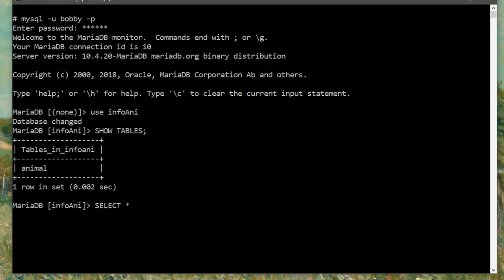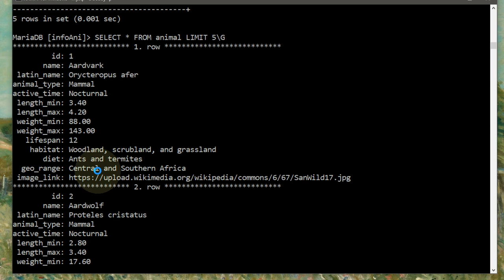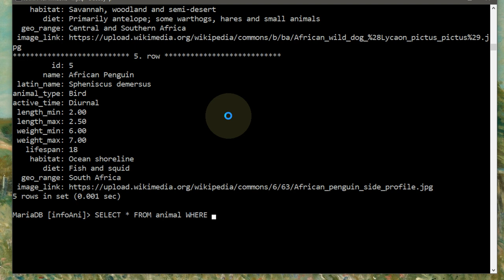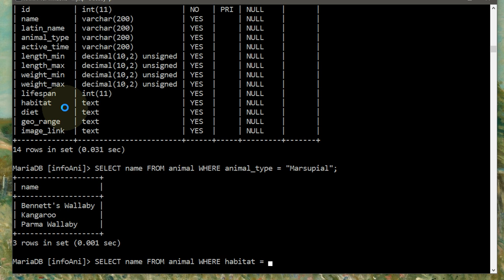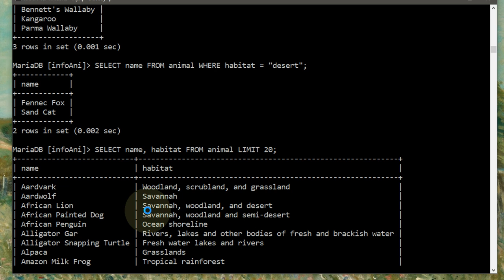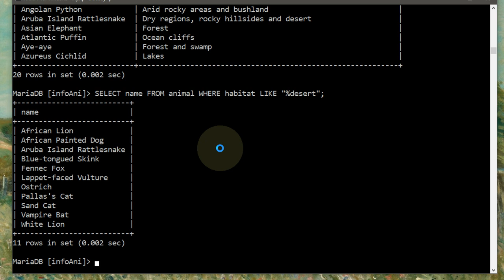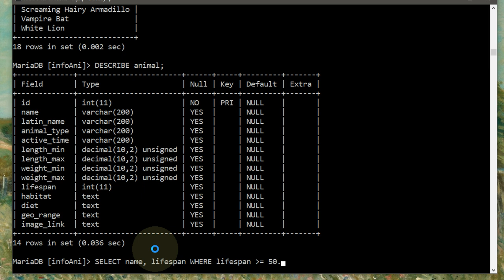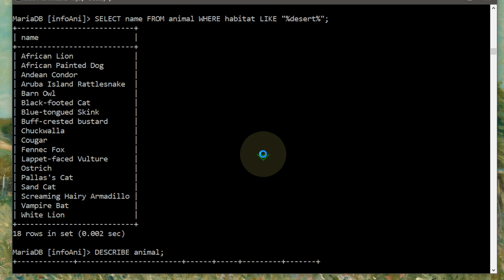MariaDB - Interroger avec SELECT et WHERE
👉 Comment interroger une base de données pour obtenir des réponses. Comment choisir les lignes qui sont affichées dans les résultats d'un SELECT en utilisant LIMIT, WHERE ou LIKE.

📋 00:00 Objectif = Interroger une base de données pour obtenir des réponses
00:22 Présentation de la base exemple infoAni qui est fournie sur le site web de la chaîne YT
00:45 😅 Quelles sont les informations contenues dans une table ?
01:27 Combien de lignes (enregistrements) dans la table ?
01:45 Quelles sont les colonnes (attributs) de la table ?
02:02 Avec LIMIT, comment afficher uniquement les 5 premières lignes ?
02:28 Changer la mise en forme du résultat avec \G au lieu de ;
03:06 Avec WHERE, comment utiliser une condition pour sélectionner ?
03:40 Comment utiliser une condition d'égalité avec un texte ?
04:28 Avec SELECT, comment sélectionner une colonne de données ?
05:20 Avec LIKE, comment rechercher un mot contenu dans une colonne ?
05:40 Comment sélectionner deux colonnes des 20 premières lignes ?
06:01 🤔 Comment trouver quel animal habite dans le désert ?
06:22 Avec LIKE, comment rechercher selon le dernier mot ?
06:51 🧐 Where is Andean bear?
07:11 Avec LIKE, comment rechercher selon le premier mot ?
07:30 Avec LIKE, comment rechercher un des mots ?
07:58 🤔 Comment trouver un animal selon sa durée de vie ?
08:20 Comment rechercher avec supérieur ou égal ?
09:07 Comment rechercher avec l'égalité ?
09:24 En résumé
10:16 Et ensuite ?